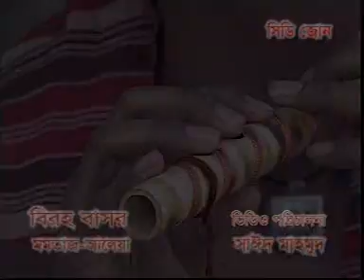বড় ভাল লাগে | মমতাজ | সিডি জোন | CD ZONE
Song : বড় ভাল লাগে
Singer : মমতাজ
Album : বিরহ বাসর
Label : CD ZONE

Label: CD Zone, Dhaka, Bangladesh (Bangla Music)

** This visual element is copyrighted content of CD Zone, Dhaka, Bangladesh. Any unauthorized publishing is strictly prohibited.